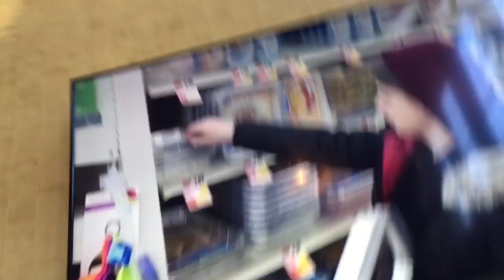VLOG DAY TEN: WHOOP WHOOP!!!👑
This was a blast!